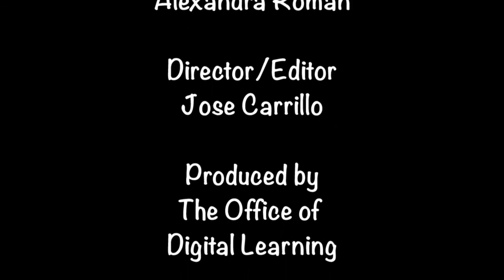Natrual Horns Drew Stephens